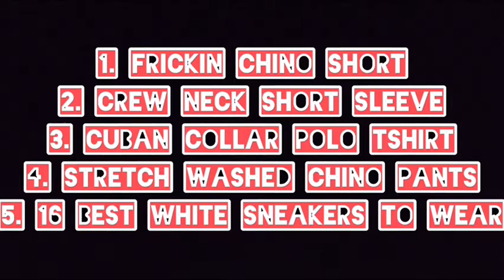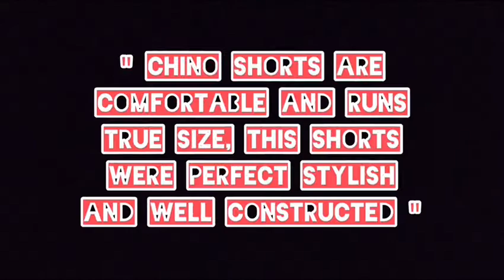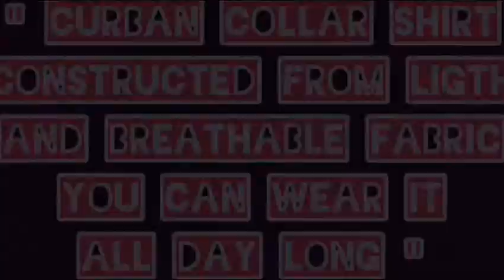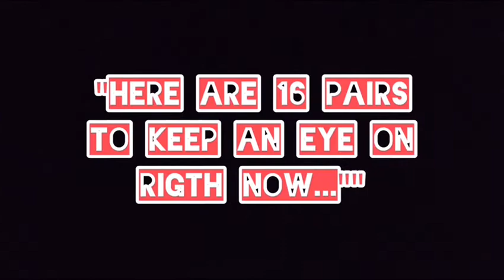MEN'S FASHION TRENDS 2020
Title: Mens fashion trends 2020

Men's New Trends for 2020, sana nakakuha kayo ng idea sa video na to.

Credit to:
Google' Pictures
Musician: @iksonofficial